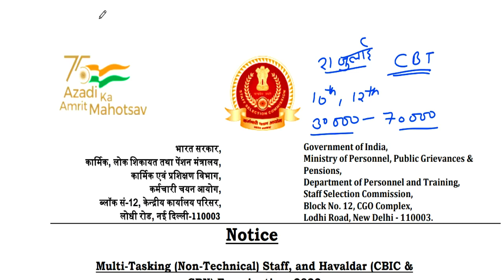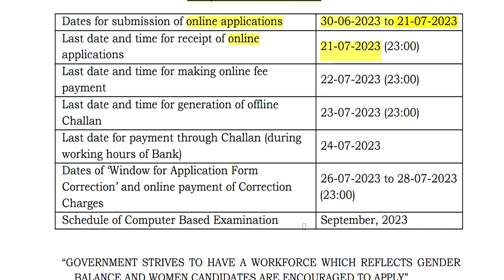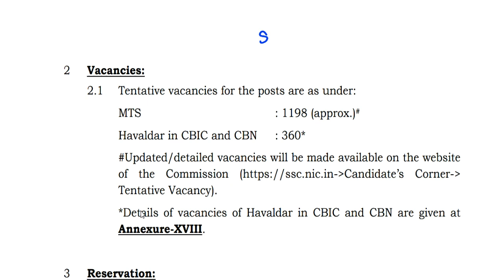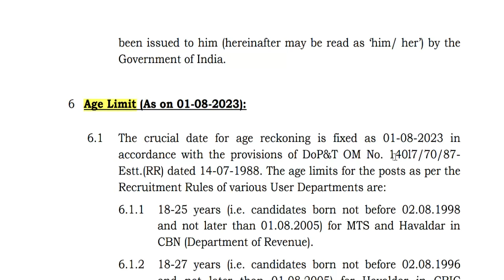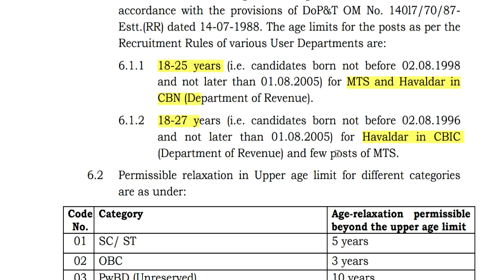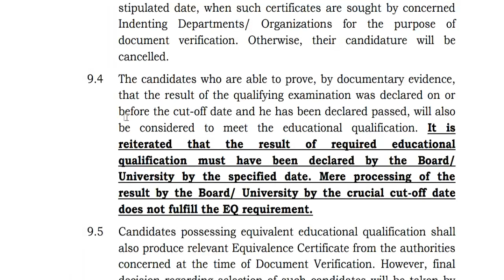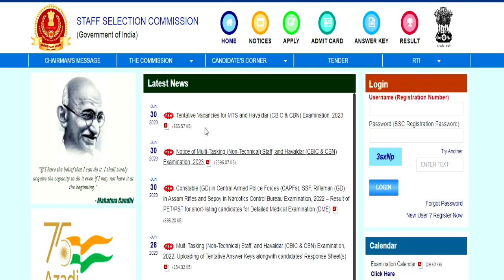कर्मचारी चयन आयोग जॉब 10th ,12th पास भर्ती || सरकारी नौकरी